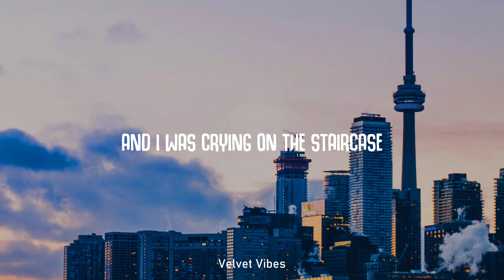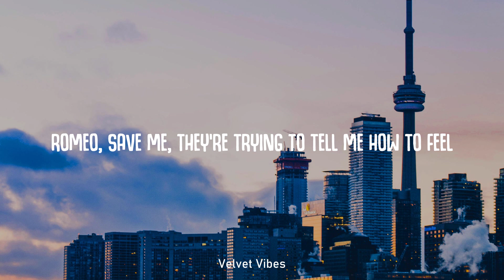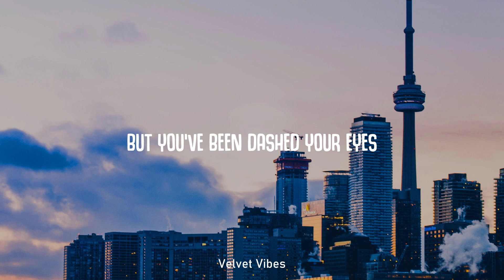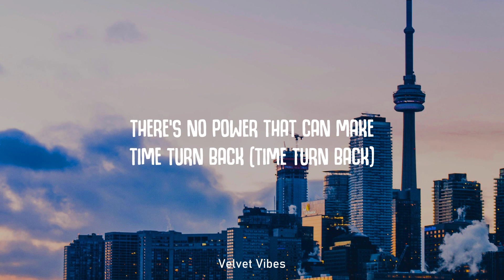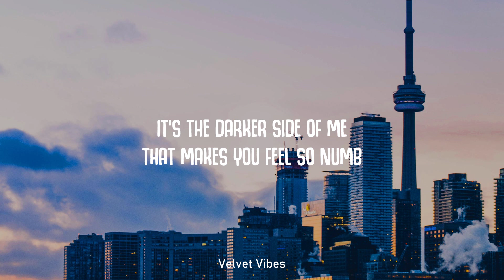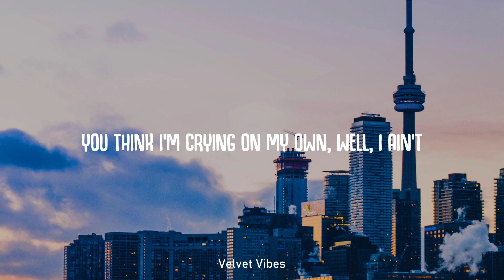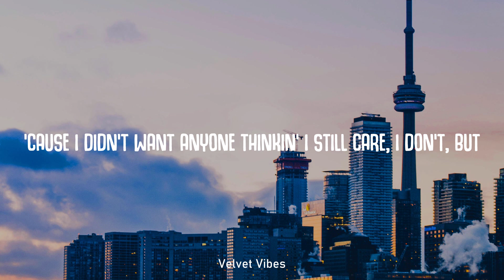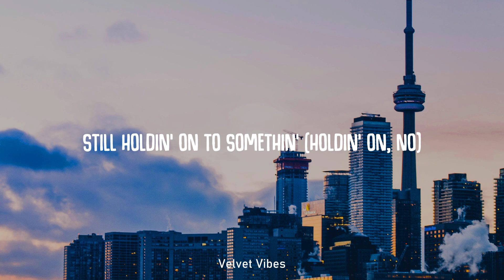Taylor Swift - Love Story (Lyrics)